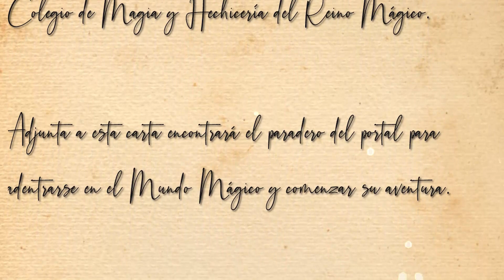LAS MELLIZAS DE GLIMMERBROOK 👭 | Colaboración Mágica en Los Sims 4: Simmer Coven #14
👇 Ábreme 👇

¡Hola a todos, estoy de vuelta en una nueva colaboración! Simlish4 contactó conmigo para participar en una colaboración mágica y no puedo estar más contento 👭😍 Mi compi SimsMaeve ha sido la creadora de los protagonistas y T-Rouge y GardenerGames me han ayudado a narrar la historia. He estado un par de semanas preparando este vídeo, así que si os ha gustado el vídeo me encantaría que me dierais un like👍

CONSTRUCTORES:
- GardenerGames
- Ozono96
- Estherilla98
- Fritosaurio
- Miriam Slowly
- Sra.Simmer
- LyonDolphin

CREADORES DE SIMS:
- T-Rouge
- CrazySims
- Mprin
- Aphrodite Simmer
- SimsMaeve

MACHINIMAS:
- KarlazosV
- Samasita90
- MarySims
- Areum Sims
- MickeSims

♦ Origin ID ♦
MickeSimsYT